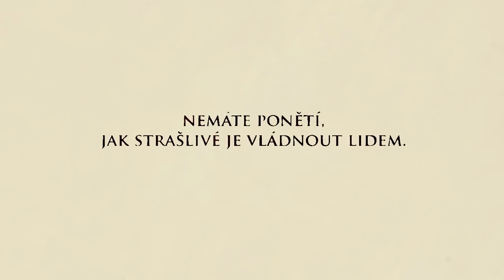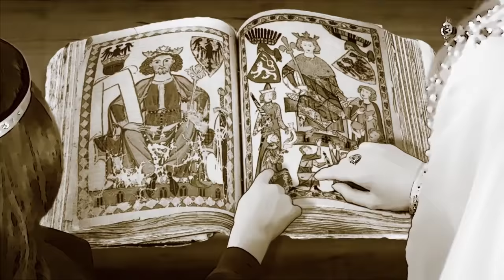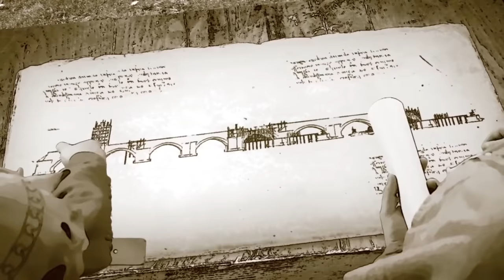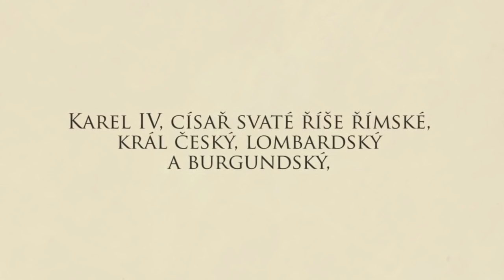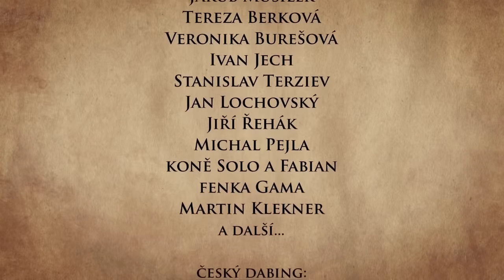Kronika Karla IV.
Dárek pro Karla IV. k jeho 700. narozeninám od týmu Chronicles a spolku Doba Karlova.
Chcete se o Karlovi a jeho době dozvědět víc?